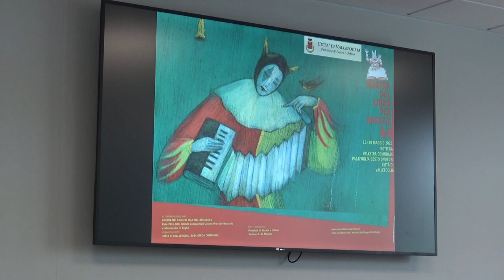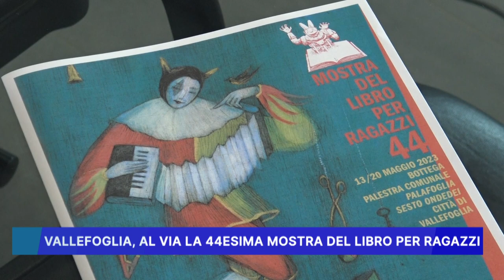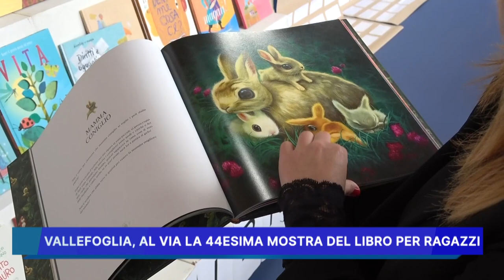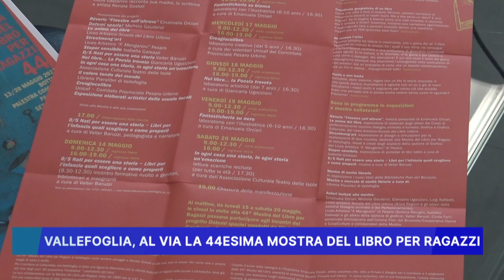VALLEFOGLIA, AL VIA LA 44ESIMA MOSTRA DEL LIBRO PER RAGAZZI